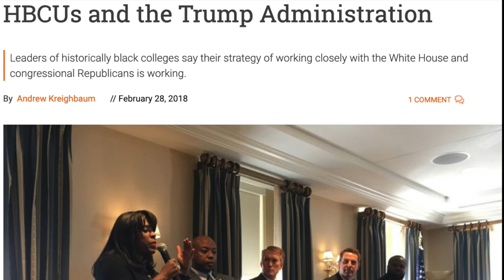Is Ralph Northam's Apology Tour Coming to an HBCU Near You?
Ralph Northam is looking to reclaim his political identity. Should HBCUs help his cause?